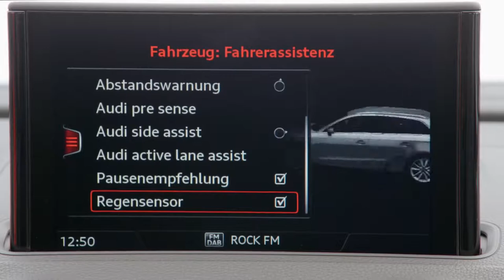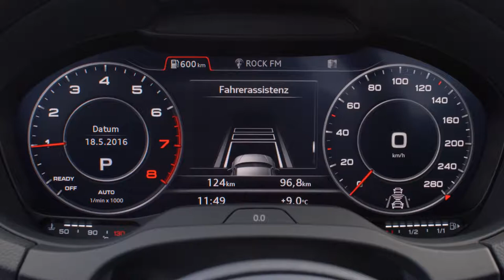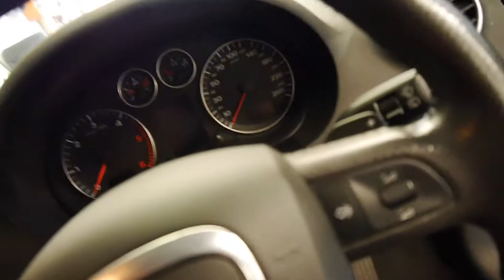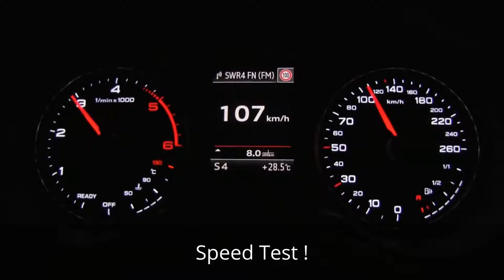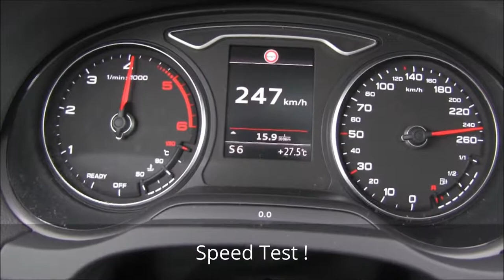2016 Audi A3 Sportback first drives reviews - [luxurycars]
Wow! 2016 Audi A3 Sportback first drives reviews. Given that the Audi A3 Sportback has five doors to the ‘standard’ A3’s three and its length has been extended by 33mm to improve room in both the rear seats and the boot, it is tempting to think of it as a long-wheelbase A3 and therefore the exception to the norm. It is nothing of the sort.